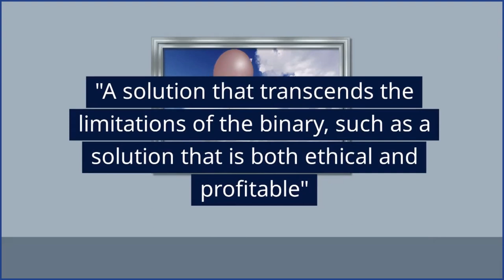"Tritopcio #3" - A Polyonom - Ideosemada Production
tritopcio a polyonom from the Greek word "trito" (third) + the Esperanto word "opcio" (option).

By offering a third option, "tritopcio" challenges us to think outside the box.

And then take action!

Thank you for entertaining "tropicio" and for your time.